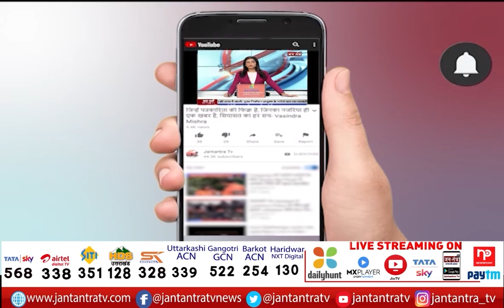CM Yogi Live | Yogi Adityanath Live From Sultanpur | CM Yogi Live Today | Uttar Pradesh Election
About Video:
सुल्तानपुर पहुंचे सीएम योगी
सीएम योगी ने जनसभा को किया संबोधित

In This Video:
cm yogi live today,
cm yogi live today Sultanpur,
cm yogi sultanpur,
cm yogi in sultanpur,
cm yogi sultanpur live,